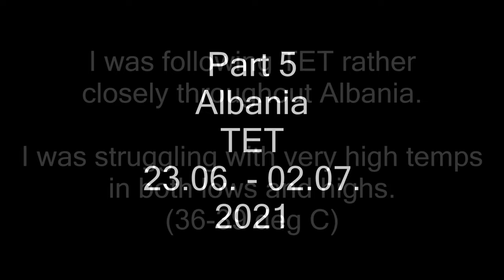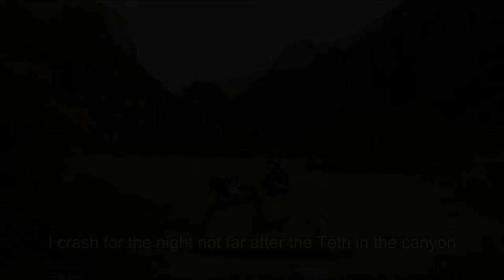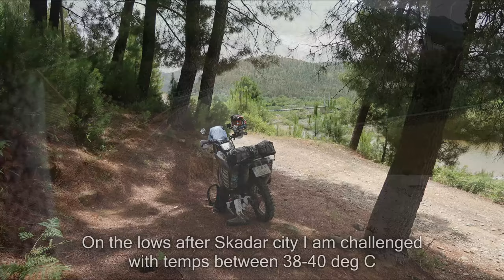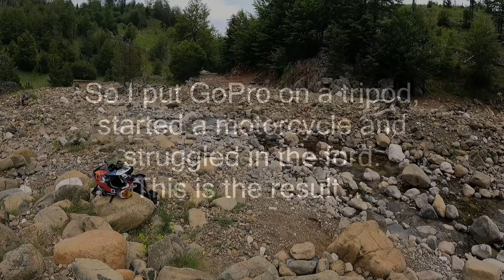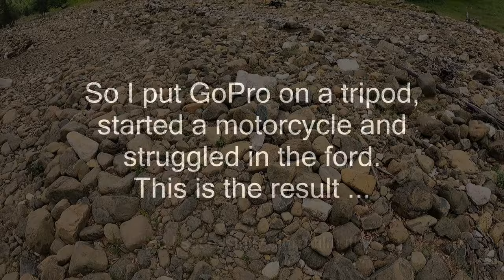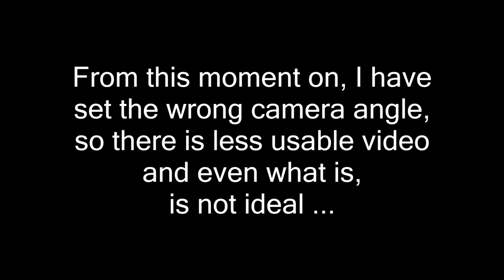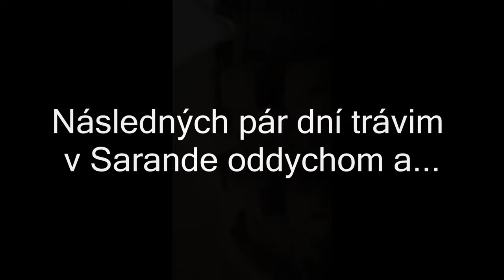Losting 2021 - AJP PR7 - part 5 - Albania - TET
Travelling around the Balkans loosely following TET route in summer 2021. I was following TET very closely in Albania. Right from the moment I entered Albania I was struggling with very high temperatures (36-40 deg C) but not just in low altitudes, but to my surprise also quite high in the mountains. It was shortly after the snow melted from the heavy winter and in couple places the trail was in bad shape or washed away therefore I had to improvize a bit. It didn't go without a crash or two.